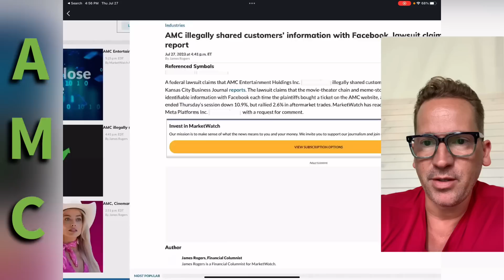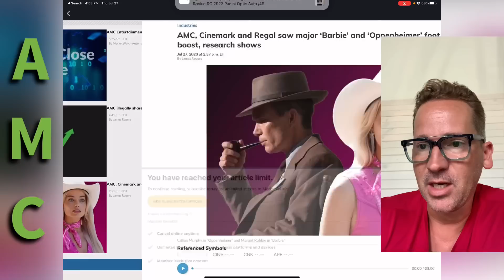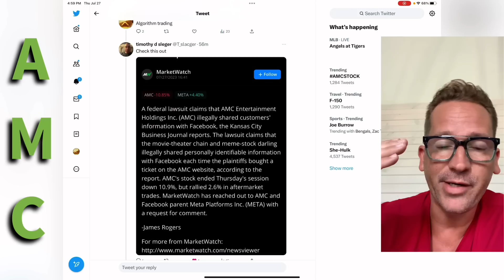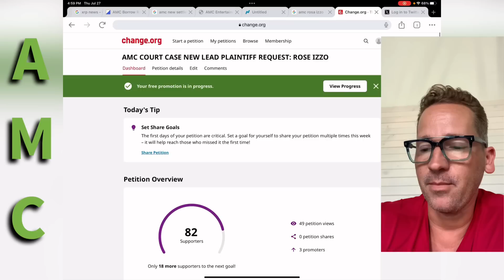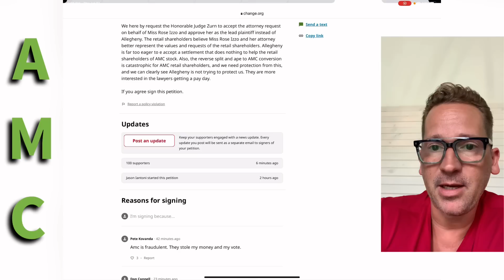AMC ‼️SUED AGAIN ⏰☝️🫢